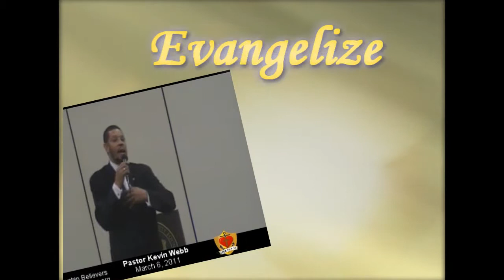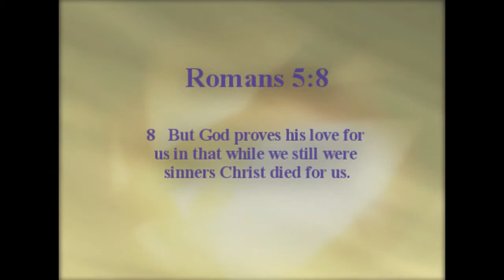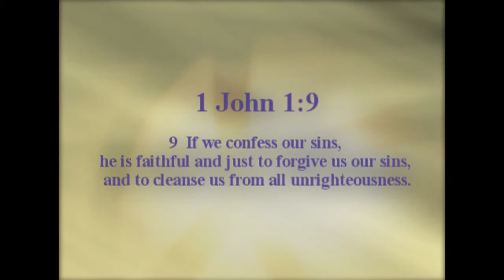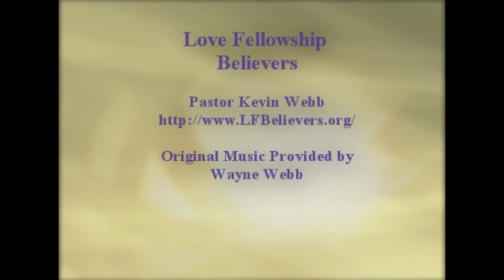"Wisdom, A R.E.A.L. Mother" - Pastor Kevin Webb - May 11, 2014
"Wisdom, A R.E.A.L. Mother"
Mother's Day
Pastor Kevin Webb

A  R.E.A.L. mother is:
Reliable
Efficient
Admired
Loves